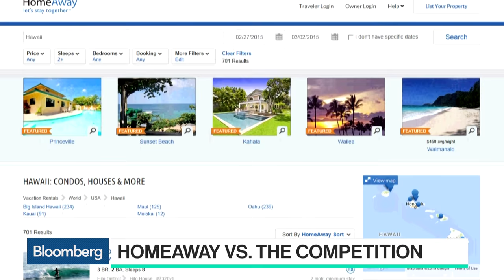HomeAway President: How We're Competing With Airbnb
Feb.15 -- John Kim, HomeAway president, discusses the alternative lodging marketplace and the company's business strategy with Bloomberg's Caroline Hyde on "Bloomberg Technology."